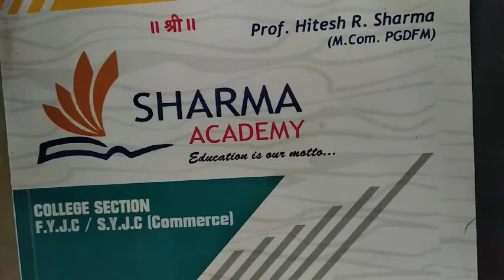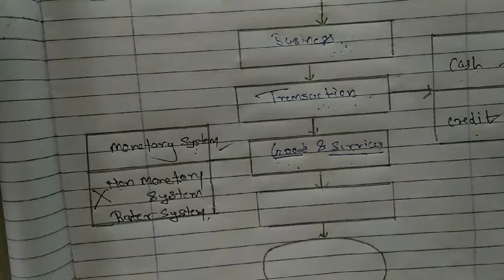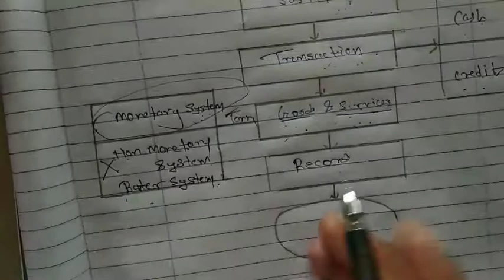FYJC (Book-keeping and Accountancy ) lecture -1 By Prof. Hitesh Sharma